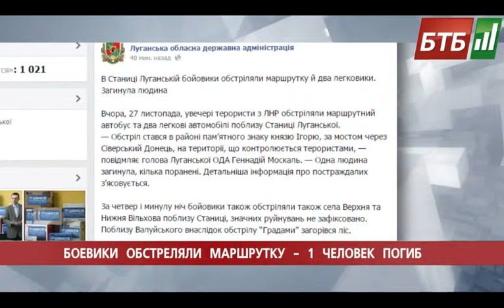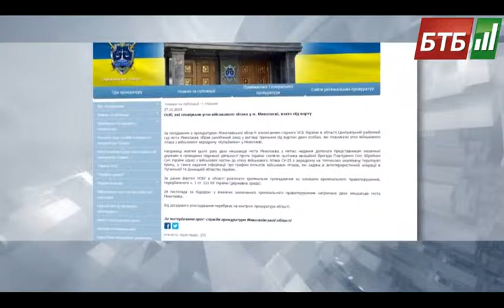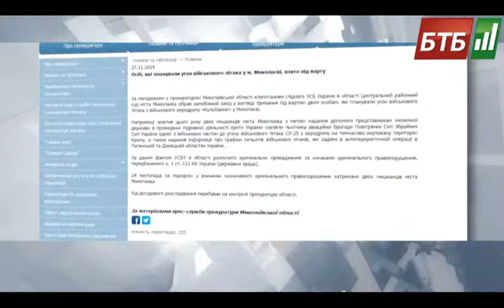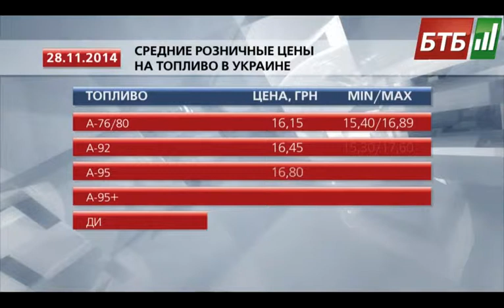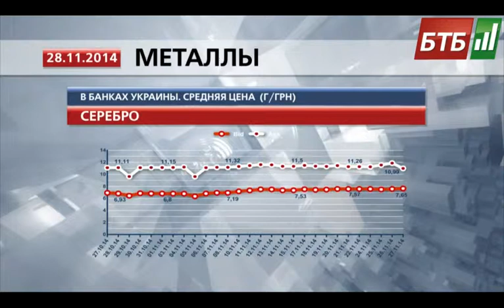Випуск 28-11-2014 o 13:00